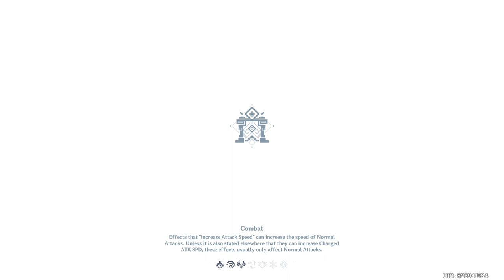Genshin Impact Daily Stream 2022/11/04